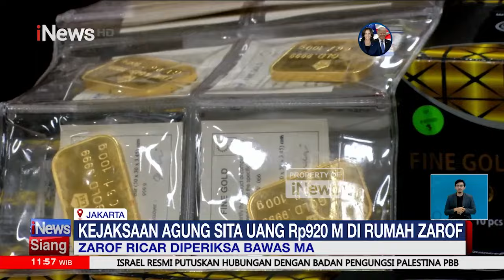[FULL] DPR Setujui Naturalisasi Calon Pemain Timnas - iNews Siang 05/11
Dewan Perwakilan Rakyat (DPR) telah menyetujui permohonan naturalisasi atas nama Kevin Diks, Noa Leatomu, dan Estella Loupatty yang merupakan calon pemain Timnas Indonesia, di Rapat Paripurna DPR RI. BEL